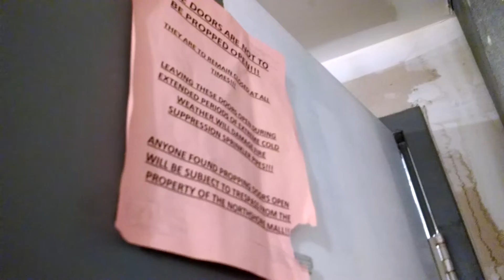Not to be propped open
Derps